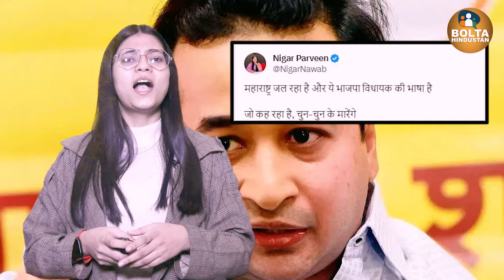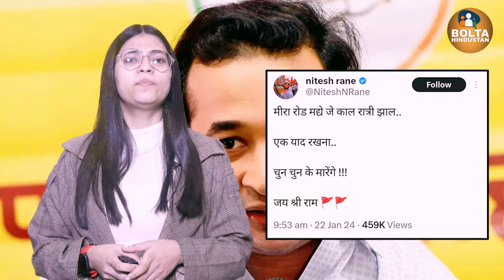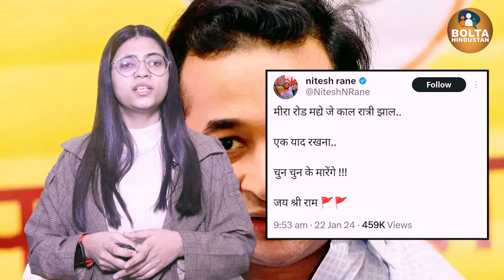Mumbai Mira Road Clash : बीजेपी MLA की धमकी- मुसलमानों को चुन-चुनकर मारेंगे